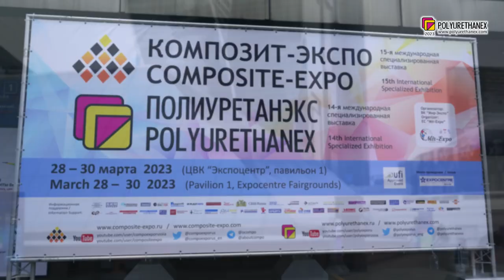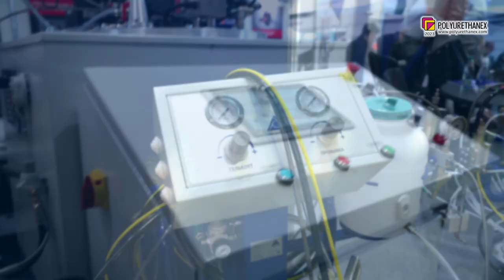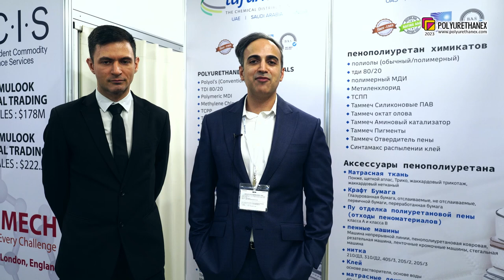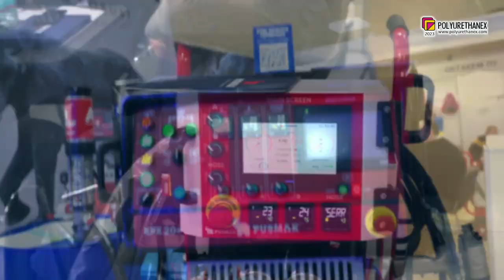Polyurethanex 2023 (14th International Exhibition) Video Report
Polyurethanex 2023
14th International Specialized Exhibition

Dates: March 28 - 30, 2023.
Venue: Pavilion 1, Expocentre Fairgrounds, Moscow, Russia.
Organizer: Exhibition Company "Mir-Expo".

65 exhibitors from 6 countries (Russia, the Republic of Belarus, Turkey, China, the UAE and the Islamic Republic of Iran) took part in the Polyurethanex 2023.

 In 2023, on the space about 9000 sq. m. there situated 180 exhibitors, including 131 national (domestic) companies and 49 foreign ones from 7 countries. About 7400 people visited the shows and 90% of them were specialists in different fields of industry. It witnesses growing demands of the Russian market to use modern innovation materials and technologies in different industries.

General Exhibition Subjects:

    Raw Materials for Polyurethane Manufacturing:
    - Polyurethane additives, Colorants, Сhain extenders, Cross-linkers, Fillers
    - Catalysts and surfactants for all types of flexible, rigid, and microcellular foams
    - Curatives for polyurethane coatings, adhesives, sealants and elastomers
    - Polyols, Isocyanates, Flame retardants, Flexible facings for PUR/PIR panels, Pourable compounds, Casting resins
    - PU systems, Stabilisers, Release agents, System house & blowing agents
    PU machines and equipment: Flow measurement, Gear pumps, Screw pumps, Transfer gear pumps
    - High pressure heat exchangers and static mixers
    - High & Low pressure metering and mixing machines
    - Processing machines
    - PU processing machinery, plants & moulds
    - Plants construction
    Maintenance
    Testing equipment: Flow meters
    Services
    - Laboratory & testing
    - Health & safety
    - Recycling
    - Environmental protection
    - Research & development
    End products: Contract gasketing, Filters
    Polyurethane Use in
    -    Machine- Building
    -    Motor-Car Construction
    -    Railway Transport (including Car Manufacture)
    -    Aircraft Transport
    -    Pipe-Line Transport
    -    Electrical Engineering
    -    Consume Goods Manufacturing
    -    Footwear Industry
    -    Light Industry
    -    Medicine
    -    Furniture Trade
    -    Chemical Industry
    -    Building Industry
    -    Mining Industry
    -    Metallurgy
    Special section: Adhesives & Sealants
    - technologies of adhesive materials producing
    - sealing and adhesive compounds: melt adhesives, polyurethane adhesives, hybrid sealants, epoxy adhesives, constructive adhesives, etc.
    - packing and storing
    - tooling for adhesion and sealing
    - adhesion and sealing technologies
    - pretreatment of surfaces for adhesion
    - certification and quality monitoring